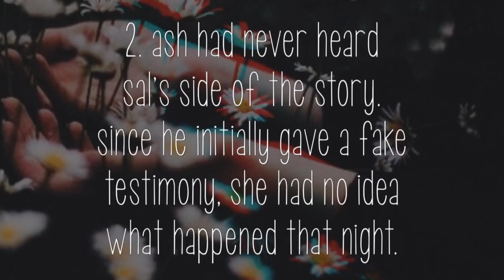in defence of ashley campbell